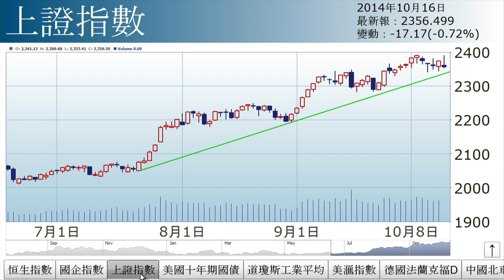【三分鐘市評】李國慶︰死撐（2014年10月16日）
《投資理財》主編李國慶表示，若港股在未來幾天「死撑」，仍有機會待A股破頂，帶動港股回升. (更多內容﹕